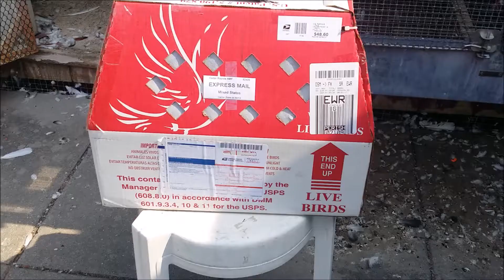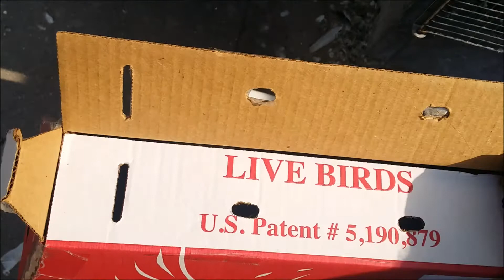Vieshianas ( unboxing )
Going to give these guys a try.